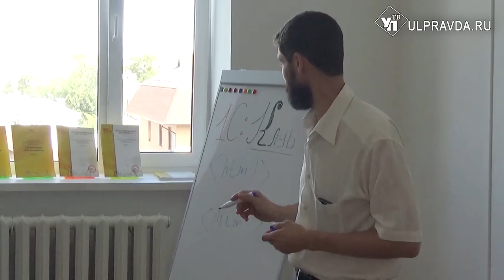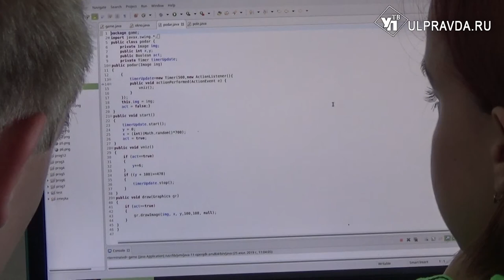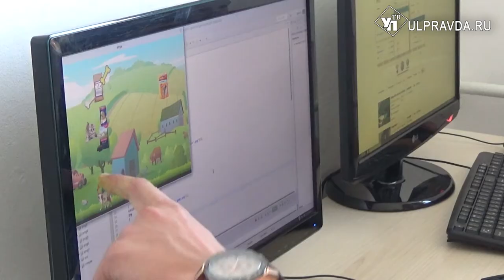В Ульяновске школьники летом учатся создавать компьютерные игры и веб - сайты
В Ульяновской области стараются вовсю привлечь детей и молодежь в информационные технологии. Летом школьники могут стать участниками ИТ-интенсивов, воспитанниками клубов робототехники и компьютерных школ.